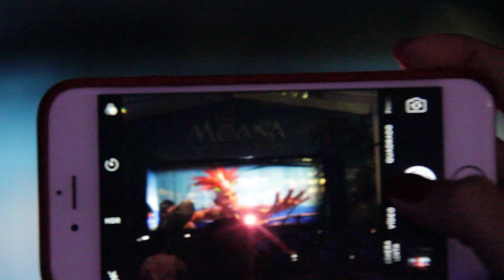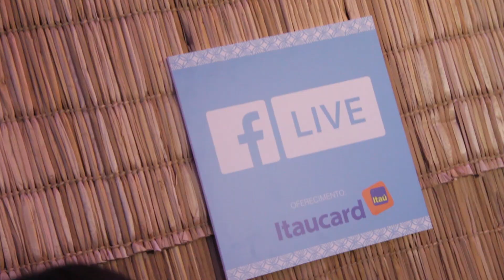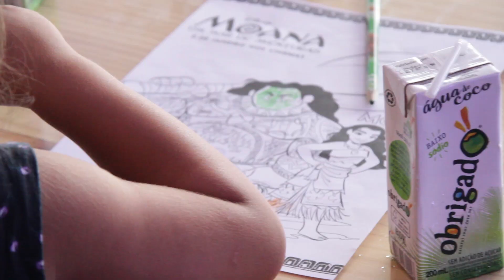Evento Moana - Cortina d'água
No dia 15 de janeiro de 2017 aconteceu a projeção do conteúdo especial de Moana na água, direto do terraço do Shopping JK Iguatemi, em São Paulo!